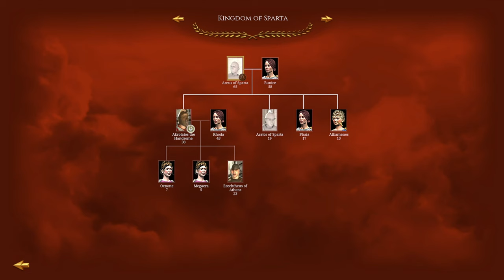KLEOMENES' REFORMS - Let's Play RTR: Imperium Surrectum - Sparta - Rome Total War - Episode #7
It's here finally guys, the long-awaited Rome Total Realism Imperium Surrectum Playthrough. As you guys voted, Hellenic was the option and there's only one nation it could be: Sparta! In Episode #7 we see Keomenes' Reforms that allow us to now train Phalangites.

In this version you will find, among many other things:

32 Playable factions, including 11 brand new ones: Baktria, Epeiros, Achaian League, Aitolian League, Athens, Syracuse, Rhodes, Massalia, Kyrene, Boiotian League & the Saka!

00:00 Intro and Recap
00:45 Campaign Map
8:20 The Ambush at Orchomenos
20:30 Campaign Map
25:40 The Siege of Orchomenos
44:40 Campaign Map
47:10 Kleomenes' Reforms and New Units
50:00 Campaign Map
53:00 Subscribe, Like and Comment